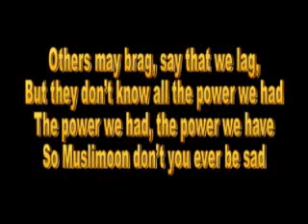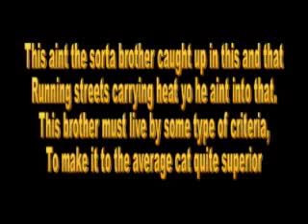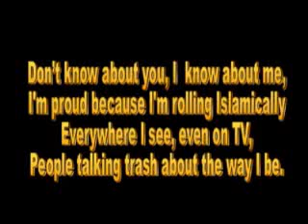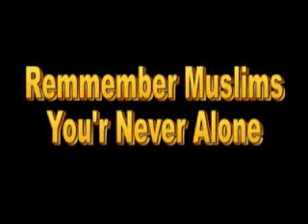M.U.S.L.I.M by native deen -- with lyrics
Taibah naat nasheed islam arabic alphabet yusuf athan adhan song sing cat stevens miracle beautiful religious Urdi Pakistan Salaat Allah Muhammed Azan Mishary Rashid Alafasy Surah Peace Muslim Prayer Praying Islam Iran Iraq Mosque Call to the prayer Arab Amazing nice recitation Quran Akbar Fatiha Fil Qiyamah sunni shia afghanistan faith spirit jinn quran peace mankind Salama alaikoum arabic greetings Assalama alaikoum ramadan mubarik dua muslim help jail surah learn greatest throne must see watch islamic eid mehfil Category  Music madrast  almoshagebeen  adel  imam  ramadan  arabic  arabs  play  Dua  Ramazan  ramzan  Kuwait  Mishari  alafasy  fahd  religious  al  kanderi  fatiha  urdu  pakistan  nasheed  Ummah  Films  fasting  help  prayer  tarabie  Ramadan  Muslims  Islam  Crescent  Quran  Mosque  Prayer  Sunnah  Mohammad  Lailatul  Qadr  Night  Fasting  Nasheed  Nasheeds  Nashid  Urdu  Arabic  Islamic  Muslim  Natural  Sky  Animal  Animals  Kaba  Madina  Mecca  Convert  Madiena  Must  naat  hamd